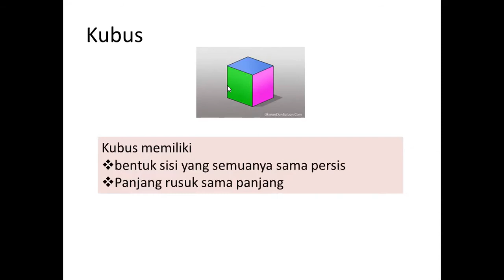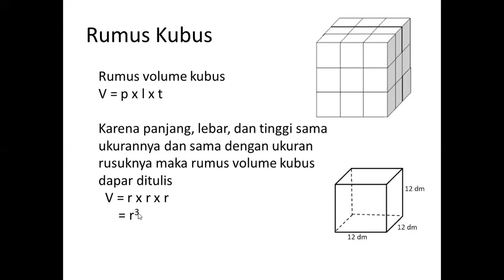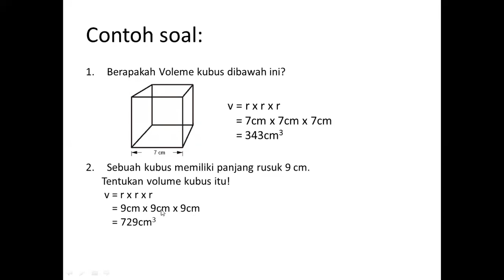VOLUME KUBUS | MATEMATIKA GRADE 5